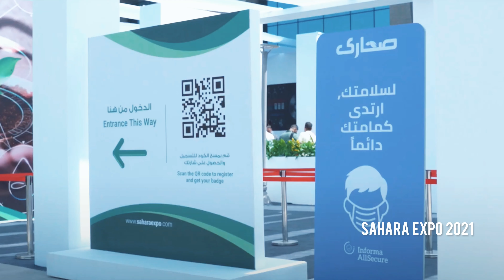Sahara Expo 2021 | Ritec | Egipto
🛠🏜 Seguimos afianzando la 𝐩𝐫𝐞𝐬𝐞𝐧𝐜𝐢𝐚 de 𝐑𝐢𝐭𝐞𝐜 𝐞𝐧 𝐄𝐠𝐢𝐩𝐭𝐨 como parte activa en la Estrategia de Desarrollo Sostenible (SDS): 𝐄𝐠𝐲𝐩𝐭 𝐕𝐢𝐬𝐢𝐨𝐧 𝟐𝟎𝟑𝟎.⁣⁣
🗓 De hecho, hace solo unos días (del 𝟏𝟐 𝐚𝐥 𝟏𝟓 𝐝𝐞 𝐒𝐞𝐩𝐭𝐢𝐞𝐦𝐛𝐫𝐞) estuvimos presentes en la 𝐒𝐚𝐡𝐚𝐫𝐚 𝐄𝐱𝐩𝐨, una feria internacional dirigida al sector del agro celebrada en 𝐄𝐥 𝐂𝐚𝐢𝐫𝐨 (𝐄𝐠𝐢𝐩𝐭𝐨). ⁣⁣

♻️ A día de hoy, la 𝐦𝐞𝐣𝐨𝐫𝐚 𝐲 𝐭𝐞𝐜𝐧𝐢𝐟𝐢𝐜𝐚𝐜𝐢𝐨́𝐧 𝐝𝐞 𝐥𝐚 𝐚𝐠𝐫𝐢𝐜𝐮𝐥𝐭𝐮𝐫𝐚 a través de sistemas de 𝐩𝐫𝐨𝐝𝐮𝐜𝐜𝐢𝐨́𝐧 𝐦𝐚́𝐬 𝐬𝐨𝐬𝐭𝐞𝐧𝐢𝐛𝐥𝐞𝐬 son un pilar fundamental en el desarrollo económico de 𝐄𝐠𝐢𝐩𝐭𝐨.⁣⁣
Por ello, la 𝐜𝐨𝐧𝐟𝐢𝐚𝐧𝐳𝐚 𝐝𝐞𝐩𝐨𝐬𝐢𝐭𝐚𝐝𝐚 𝐞𝐧 𝐑𝐢𝐭𝐞𝐜 para este fin nos mueve a seguir trabajando y cumpliendo con las 𝐞𝐱𝐩𝐞𝐜𝐭𝐚𝐭𝐢𝐯𝐚𝐬 𝐝𝐞 𝐧𝐮𝐞𝐬𝐭𝐫𝐨𝐬 𝐜𝐥𝐢𝐞𝐧𝐭𝐞𝐬 𝐲 𝐜𝐨𝐥𝐚𝐛𝐨𝐫𝐚𝐝𝐨𝐫𝐞𝐬.⁣

👏🏽 Desde aquí, queremos darles las gracias.